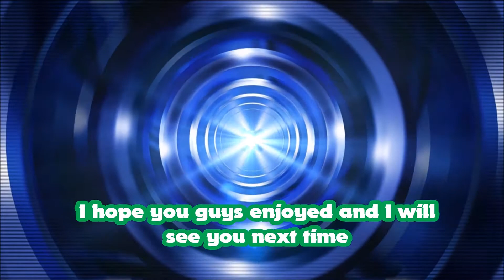Supernova Plays: XCOM ENEMY UNKNOWN EP 4 | Council Mission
This episode I have to bring an annoying guy back to the skyranger for questioning and get into some trouble.
Can we hit 2 likes this episode